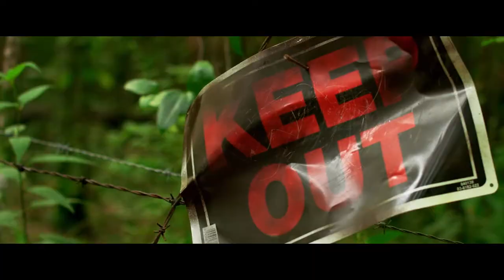Hallowed Ground Trailer (2019)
From writer-director Miles Doleac comes Hallowed Ground, a tale about a married couple, trying to rebuild their relationship after an affair, travels to a secluded cabin and stumbles into a blood feud between the Native American owners of the property and the neighboring clan, who obsessively guard their land and punish those who trespass on it in terrifying ways.